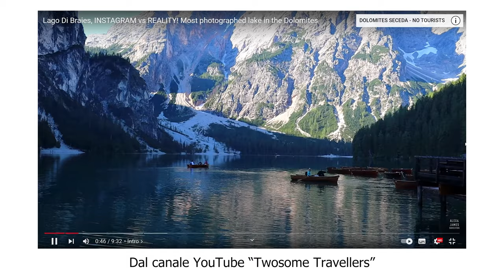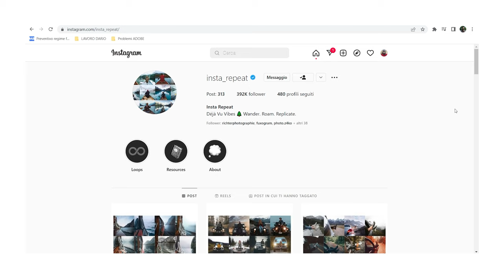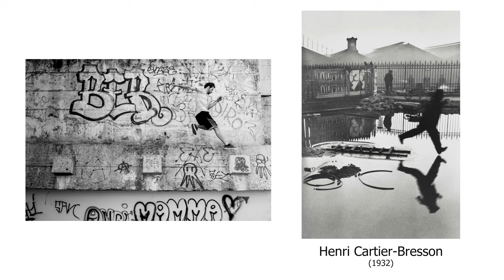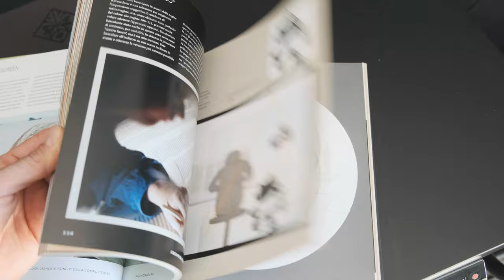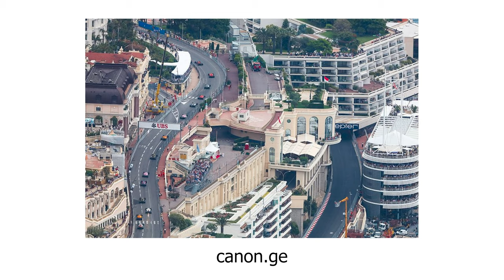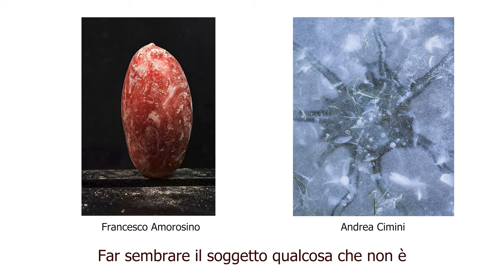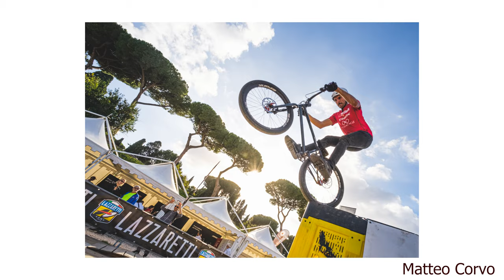CLICHÉS IN FOTOGRAFIA e come evitarli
Salve gente e bentornati, oggi parliamo di clichés in foto e video ma sopratutto come fare per evitarli. Vi darò 5 consigli utili!
Buona visione!

00:00 Introduzione
00:38 Vi racconto una storia
02:21 Definizione di cliché
03:39 Premesse
06:12 Consiglio #1
08:06 Consiglio #2
09:24 Consiglio #3
10:20 Consiglio #4
12:18 Consiglio #5
13:16 SPOILER nuovo episodio

WORKSHOP, LEZIONI e CONSULENZE
A breve troverete una sezione dedicata sul mio sito web ma intanto se doveste essere interessati a lezioni private di fotografia sportiva, paesaggio o post produzione contattatemi sulla mail

In collaborazione con OTTICA UNIVERSITARIA, la professionalità al miglior prezzo.

andrea cimini italiano sport photography fotografia eventi event matrimoni wedding weddings party concerti concerts street photo streetphotography italia italy rome roma parkour street trial bmx mtb enduro bike bikes chat fujifilm fuji x-h2s x-h2 xh2 xh2s xt5 insta instarepeat insta-repeat repeat instagram stereotipo stereotipi